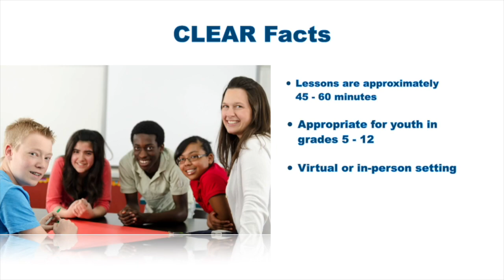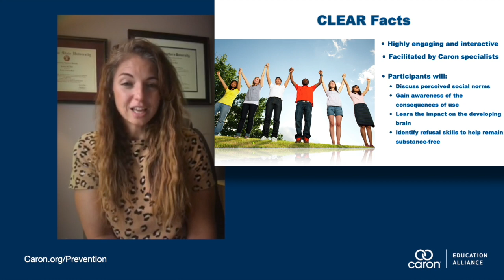Bethany Bell CLEAR Facts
The CLEAR Facts is an engaging 45-60 minute nicotine cessation program for students in 5th grade through high school.